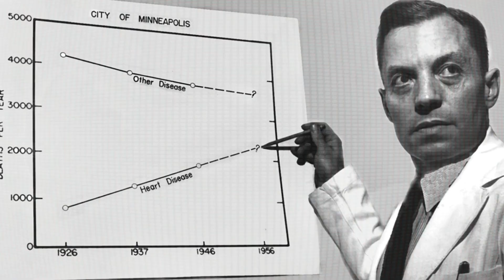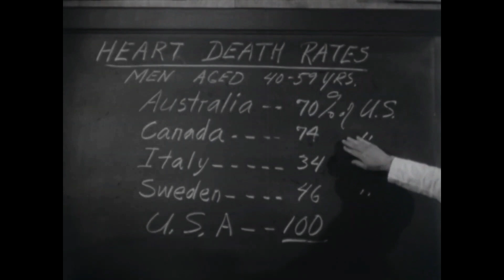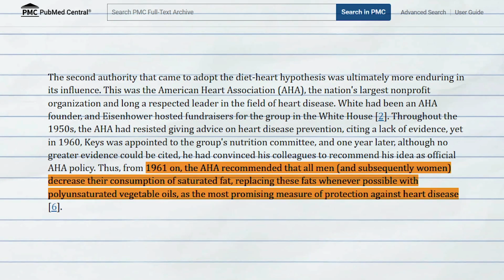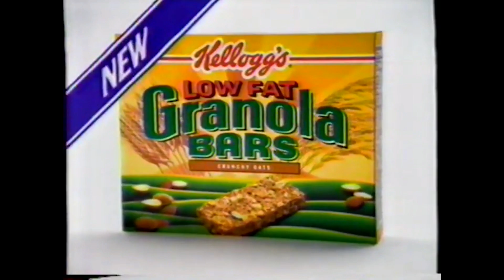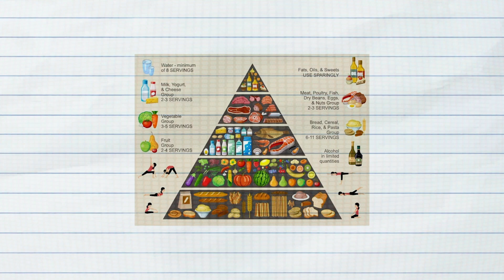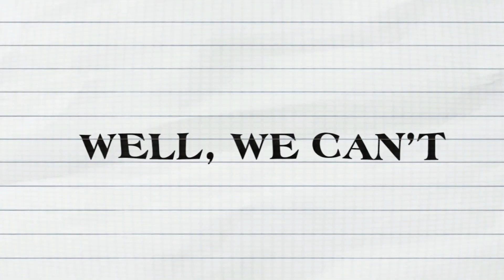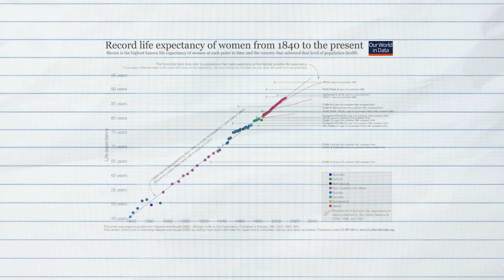Saturated Fat Myth: Ancel Keys Theory Exposed